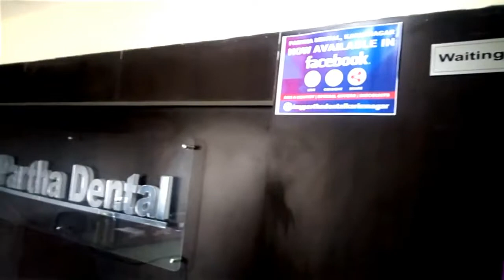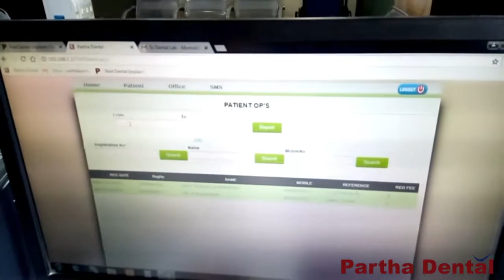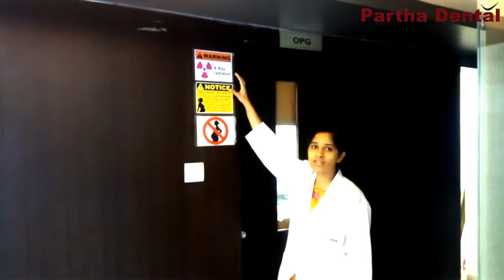Partha dental clinic infrastructure at karimnagar. II Partha Dental II